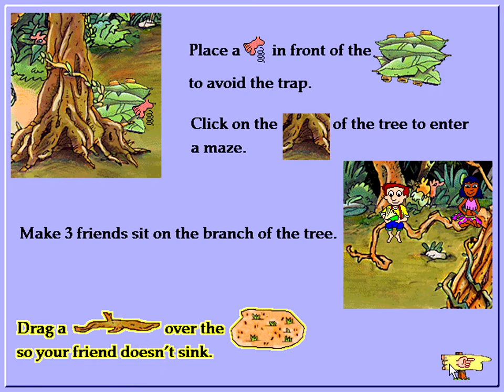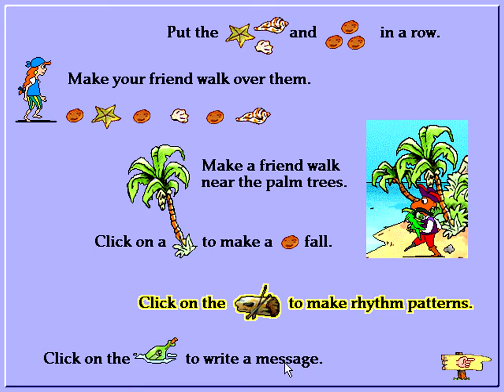My Make Believe Treasure Isle (PC) (1996) - Part 2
There were some things that I forgot to show in my original video. This is a seperate video where I show all the things of the game that I didn't show in the first video (In a random order).
My Make Believe Castle (PC) (1995): youtu.be/32g4pGYuIZw
Dutch title: Zwijsen: Het Drakeneiland
Brazilian Portuguese title: Minha Ilha de Fantasia
Spanish title: Mi Isla de Fantasía / Mi Fantástica Isla del Tesoro
Tagline: My Make Believe Treasure Island: An Imaginary World

More make believe fun and learning is here from the publishers of My Make Believe Castle. Bursting with never-ending creative play, My Make Believe Treasure Isle uses the power of a child's imagination to propel learning adventures on a treasure island. Problem solving and logical reasoning skills are reinforced through a series of challenging activities.

The island in My Make Believe Treasure Isle is a set of connected scenes -- a beach, a pirate ship, a cave, a lagoon, a rainforest, and a tree house. Players create animations in these scenes from a selection of characters (e.g., a dragon, a pirate, a captain, children), and actions (e.g., jump, run, swim, talk) and emotions (e.g., sad, angry, happy). Players can mark out a path for the characters to follow and place small pictures along the way indicating what the characters will do. Creating animations involves the mathematics of logical thinking, sequencing, and reasoning about spatial relationships -- content that is receiving increasing emphasis in schools today. Each scene also has an activity such as solving a tangram puzzle, leading a character to a treasure, or creating a rhythm. See also My Make Believe Castle for a similar game for slightly younger children.

Credits:
Executive Producer: Paula Bontá Design Team: Paula Bontá Sharnee Chait Michael A. Quinn Brian Silverman Software Engineers: Ghislain Carrier Mario Bergeron Daniel Lesage Quality Assurance: René Yelle Art and Animation: Le Groupe Flexidée Sound Design and Voices: Dana Knight Communications Graphics Processing: Martin Favreau Package Design: Flight Path Design Parent’s Guide: Sharnee Chait Contributions: Larry Dionne for the art concept of the Treasure Isle scenes, Jessie Fenn and Mike Freeman for keeping us focused, cost conscious and on schedule, John Jackson for additional sound, Chantal McMillan for additional graphics, Julien Perron for layout. Special Thanks: Susan Einhorn for providing creative design ideas and constructive feedback, All the parents and children who contributed to this product. Field Testing: Susan Van Gelder and the children of St. George’s School, Montréal.
To Seymour Papert for inspiring us to give software control back to kids.